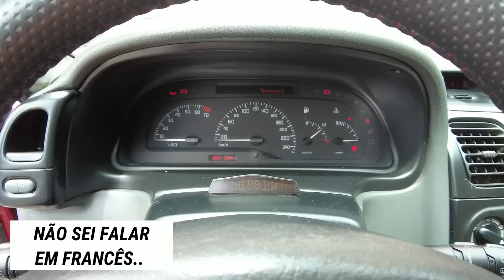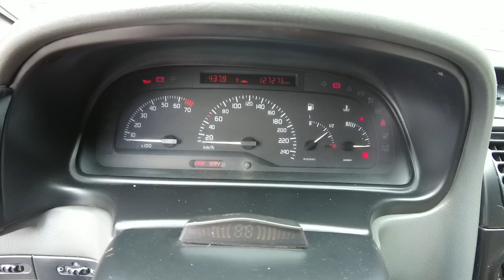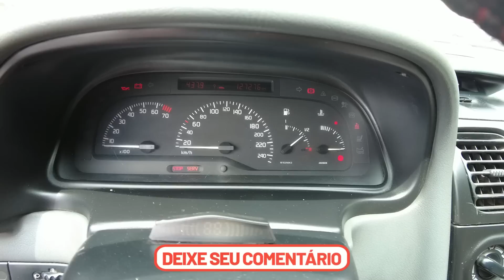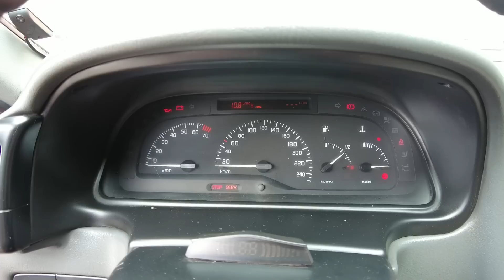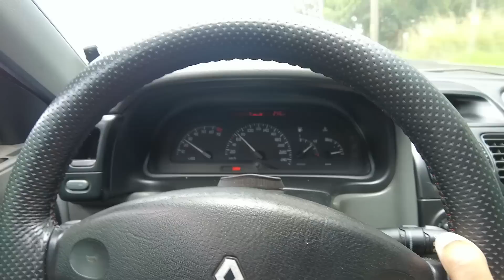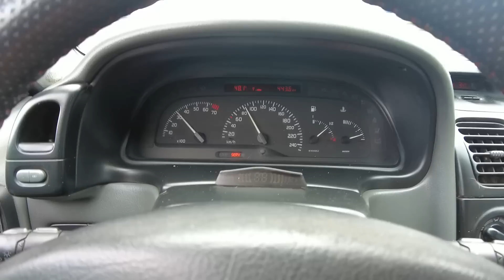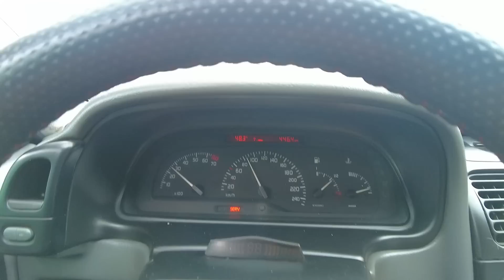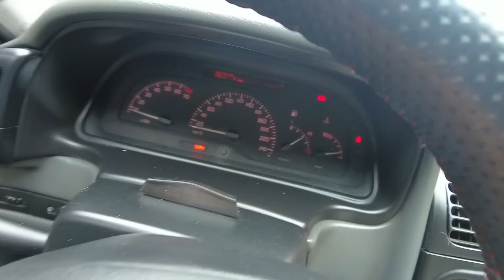UM CARRO INJUSTIÇADO ATÉ 16 MIL QUE O BRASILEIRO FOGE😱 RENAULT LAGUNA NEVADA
O Canal mais Generoso do Brasil vai te apresentar em detalhes o Renault Laguna Nevada Rxe 2.0 16v NQ7, a perua média bem esquecida dos últimos anos do mercado de carros usados no Brasil. O modelo é bem esquecido e mal falado mas vamos descobrir a realidade sobre o Renault Laguna Nevada Rxe 2.0 16v NQ7 1997 se é bom ou não?
Apresento em detalhes tudo por dentro do Renault Laguna Nevada Rxe 2.0 16v NQ7 1997, o carro feito para usar com a família nas viagens de finais de semana e essa unidade você encontra no Brasil de 5 a 22 mil reais.
Renault Laguna Nevada Rxe 2.0 16v NQ7 1997 é famosa perua de família  bem esquecida por ser um carro barato no preço mas caro para manter ao mesmo tempo mas qual será o motivo?
Renault Laguna Nevada Rxe 2.0 16v NQ7 1997 – perua média 7 lugares – Fipe 10.500 mil. Manual 5 marchas

Saiba os 5 motivos para você comprar o Renault Laguna Nevada Rxe 2.0 16v  1997
Conheça os pontos positivos e negativos do Renault Laguna Nevada Rxe 2.0 16v 1997 (motor NQ7 )
Saiba também alguns problemas crônicos do Renault Laguna Nevada Rxe 2.0 16v 1997 (motor NQ7)

Será que vale a pena ter um Renault Laguna, Opinião sincera Renault Laguna, manutenção Renault Laguna, ficha tecnica Renault Laguna, opinião do dono Renault Laguna, Ponto Positivo Renault Laguna

renault laguna 95 e bom, renault laguna consumo, detalhes renault laguna, Qual o motor do Renault Laguna?

Canal com conteúdo automotivo, dicas, avaliações de carros novos e usados, encontros e eventos automotivos, a saga com um Ford Escort RS e Peugeot 206 (experiência de usuário e opinião dono).